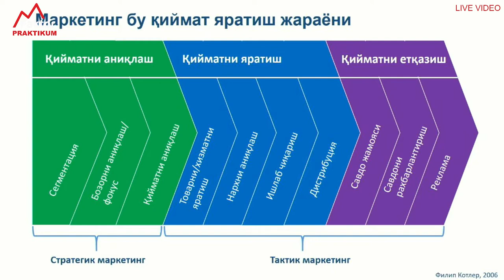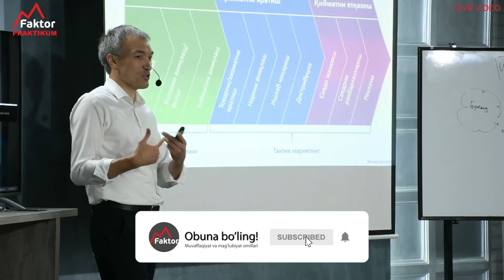Marketing bu qiymat yaratish jarayoni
MFP - 18 - Aziz aka Gapparov praktikumlaridan insight